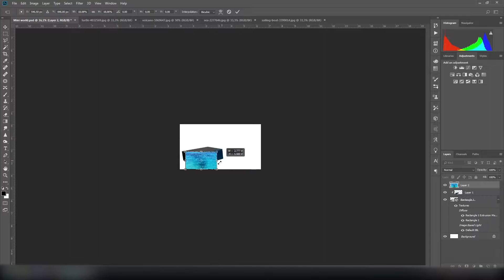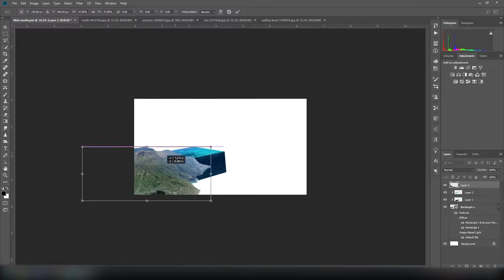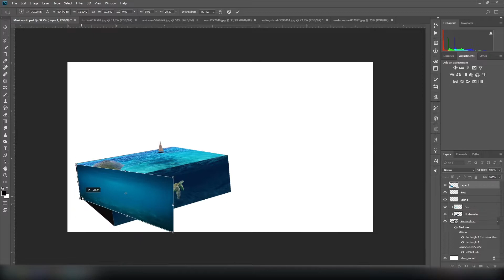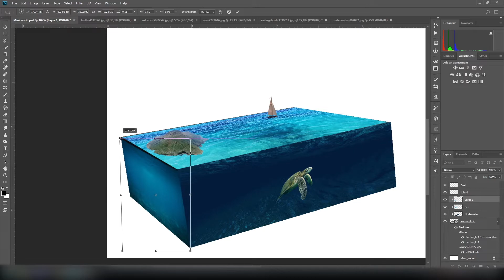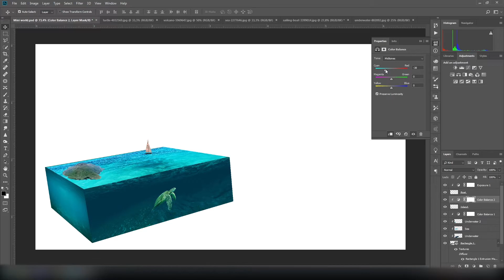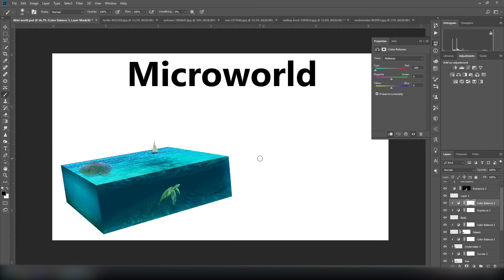I created a MICROWORLD IN PHOTOSHOP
Simple and easy tutorial how to make microworld in Photoshop like Benny Productions, but i create a 3D cube model.